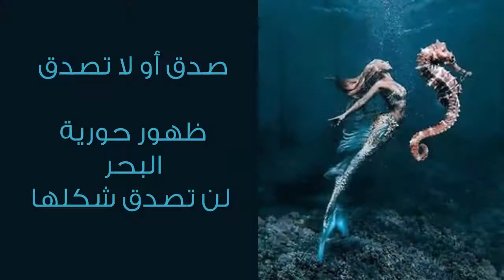صدق أو لا تصدق ظهور حورية البحر لن تصدق شكلها حيرت العالم 2018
ظهور حورية البحر حقيقة أم خيال
أقوى فيديو لظهور حورية البحر حقيقية
أقوى 5 مقاطع لظهور حورية البحر حقيقية
اقوى 5 مقاطع لظهور حورية البحر حقيقة حيرت العالم
5 حوريات بحر حقيقية تم تصويرها في الواقع | سلسلة ملفات غامضة
5 مواقف حقيقية لحورية البحر تلتقطها شاشات الكاميرا
حقائق صادمة وغامضة عن وجود حورية البحر ( مشاهد حقيقية )
صدق أو لا تصدق أقوى مقاطع لظهور حورية البحر حقيقة 2017
فيديو حقيقي ظهور حورية البحر لن تصدق شكلها حيرت العالم

عالم
معلومات
غريبة
حقائق
مقاطع
أقوى
البحر
ظهور
حورية
حورية البحر
عروس البحر
حقيقية
حيرت
معلومات متنوعة
أقوى و أشهر مقاطع ظهور حورية البحر
حرية البحر
حرية البحر حقيقة
عروس البحر
حورية البحر